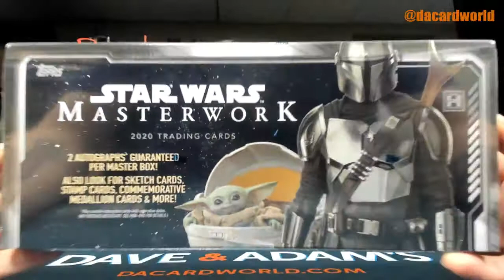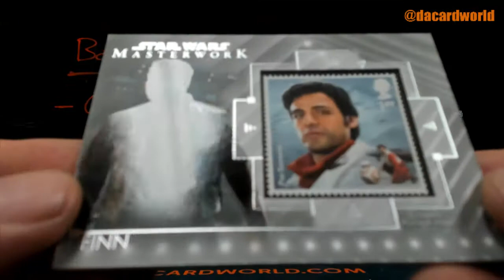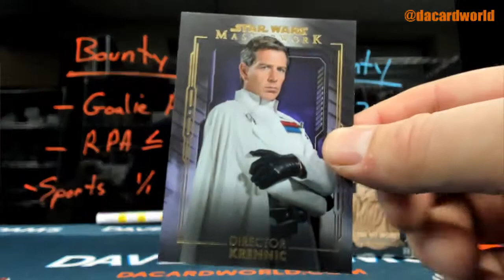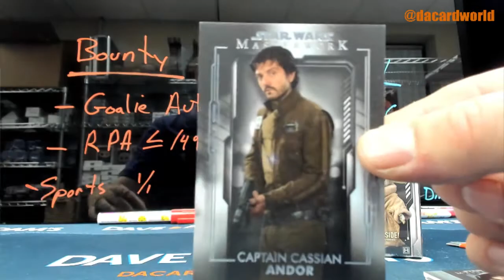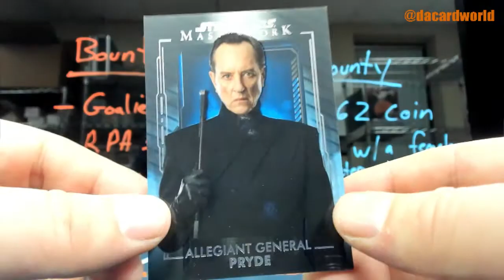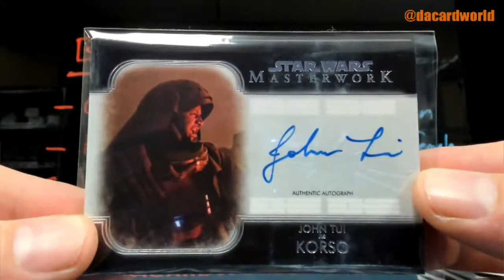Birdman's Star Wars Masterwork break